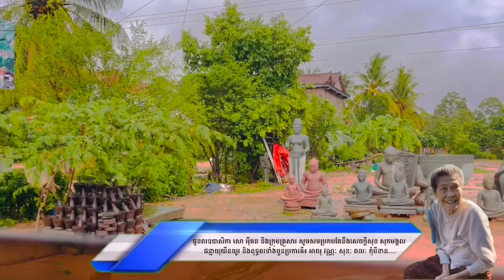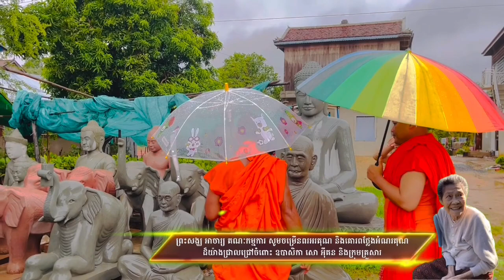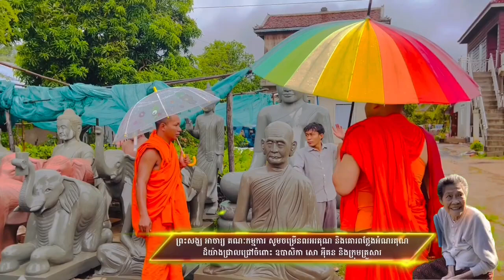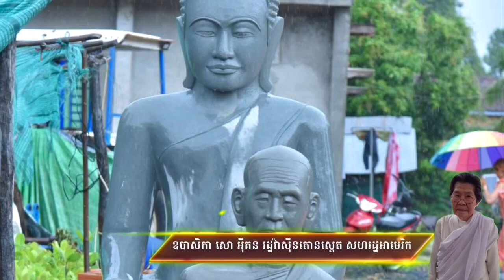Thank you so much for your donation to support our Cambodia Temple at Cambodia (Obasika Sou Evkorn)